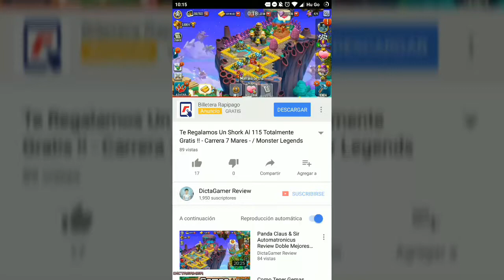Opening De Cofres ! / Monster Legends